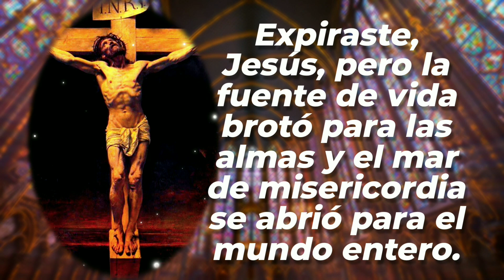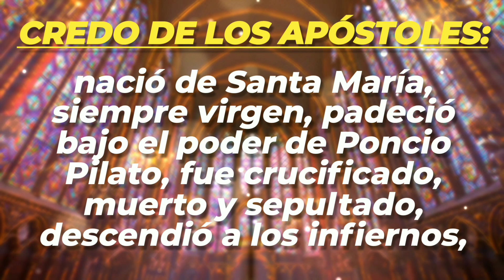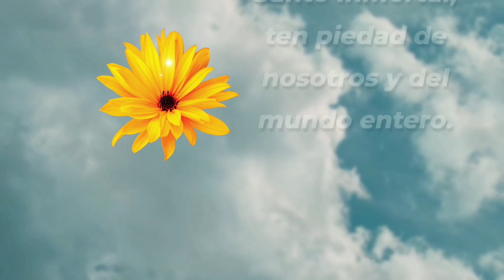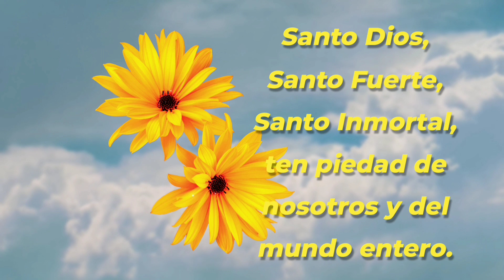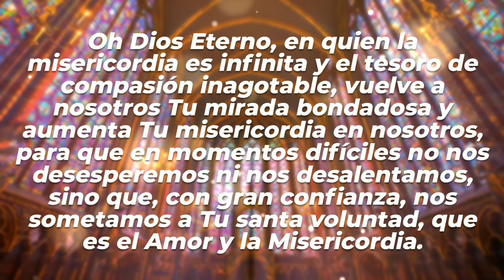Coronilla a la Divina Misericordia | CAMINOS DE FE.